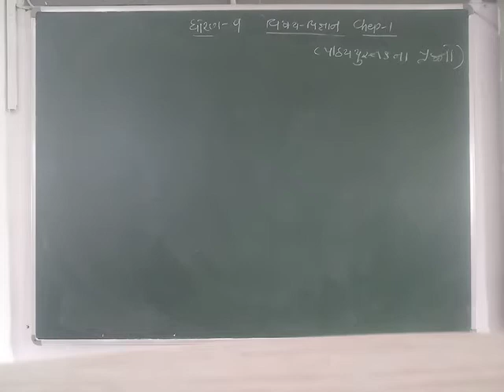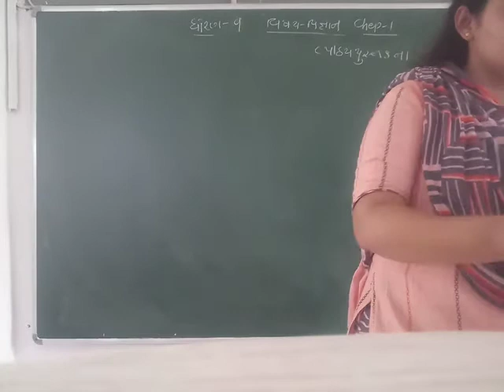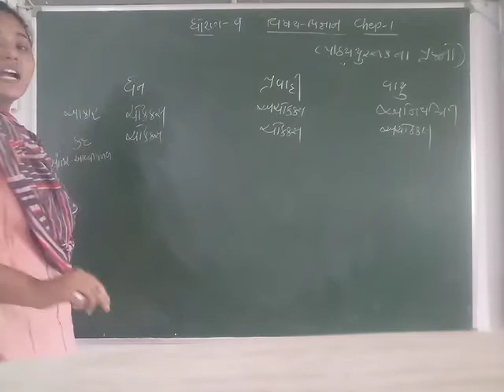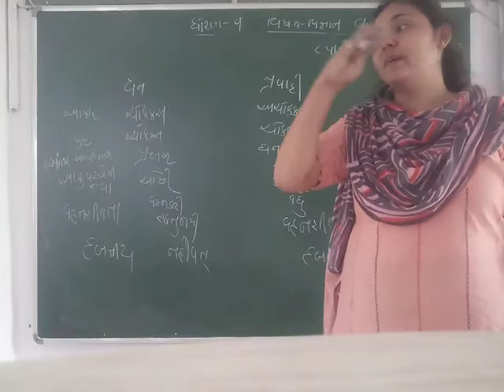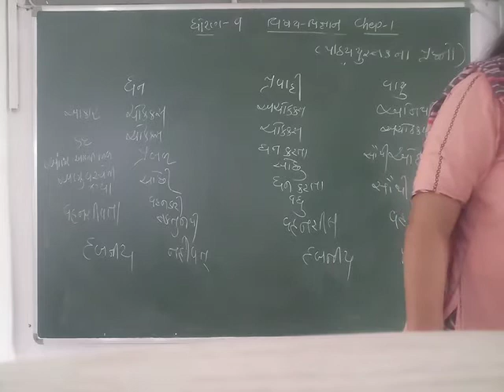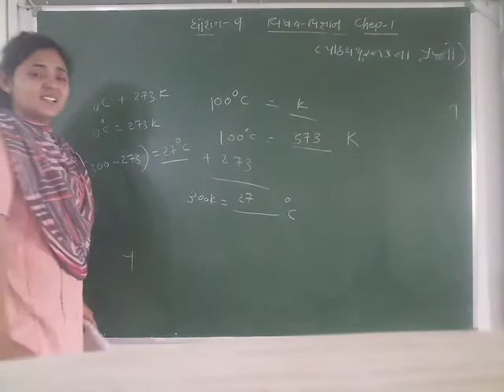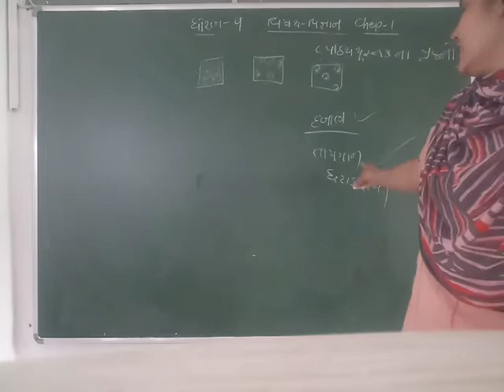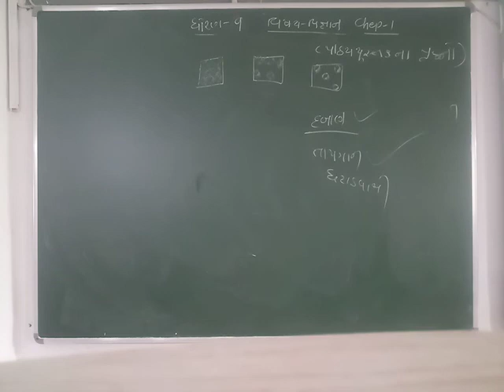GUJ MED STD 9 SUB SCI CH 1 P 3QUE ANS